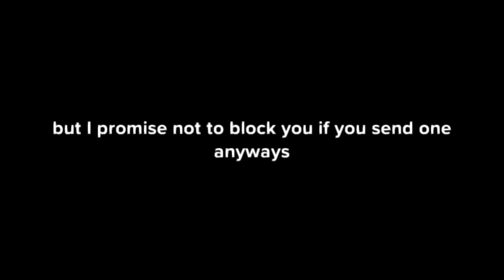Bob the Builder causes mischief with weird Bob the Builder/ Grounded